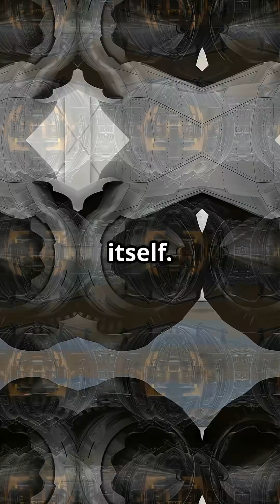Jet Engines Don’t Push — They Pull Air Back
Think jet engines push planes forward?
Wrong. They pull air backward — and that’s the real secret to flight. 🔥✈️

In our latest 90-second breakdown, we debunk the biggest myth in aviation and reveal how Newton’s Third Law makes your flight possible.

It’s not magic. It’s physics:
Action → Reaction
Accelerate air backward → Move the plane forward.
That’s true for jet engines, turbofans… even rockets.

Watch, learn, and prepare to rethink how flight actually works.

💬 Drop a comment if this flipped your perspective.